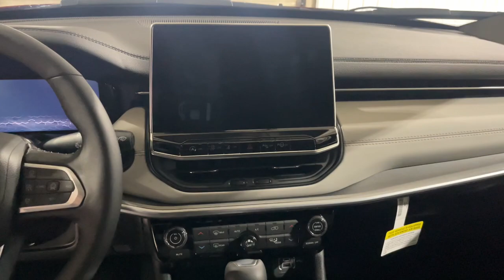2024 JEEP Compass Limited Wausau, Merrill, Antigo, Rhinelander, Stevens Point WI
New 2024 JEEP Compass Limited available at Brickners of Wausau located in 2525 Grand Ave, Wausau, WI, 54403. Servicing the Wausau, Merrill, Antigo, Rhinelander, Stevens Point area.

Go home happy with the  2024  JEEP Compass. Enjoy the adventure with confidence in the Compass. It offers the perfect blend of SUV versatility and state-of-the-art safety technology. The following are some of this vehicles highlighted options: Heated Steering Wheel
, Apple Carplay®/Android Auto®, Intelligent Auto on/off High Beams, Pre-Collision System, Touchscreen Infotainment System, Proximity Key Entry, Heated Driver Seat, Lane Keeping Assist, Four Wheel Drive, Fog Lamps. Show them your style in the Compass. Get behind the wheel and go.